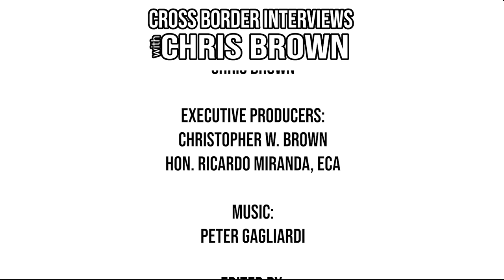645. R.M of Lumsden Deputy Reeve Cody Jordison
We're honoured to sit down and chat with R.M of Lumsden Deputy Reeve Cody Jordison